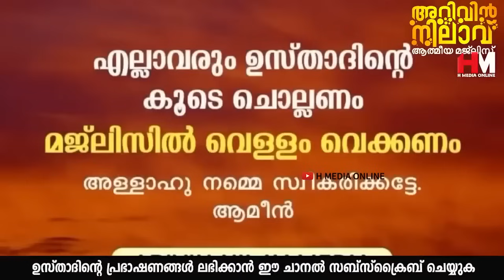സുബ്ഹി നിസ്കരിച്ച ഉടനെ ഈ ദിക്ർ ചൊല്ലിയാൽ മനസ്സിലുള്ള ഹൈറായ ഉദ്ദേശങ്ങൾ സാധിച്ചു കിട്ടുംSafuvan Saqafi